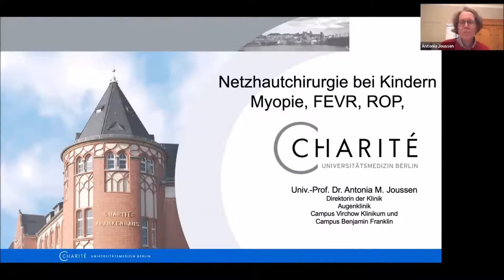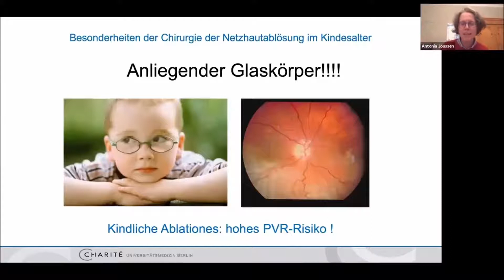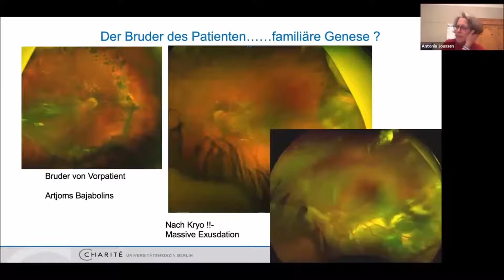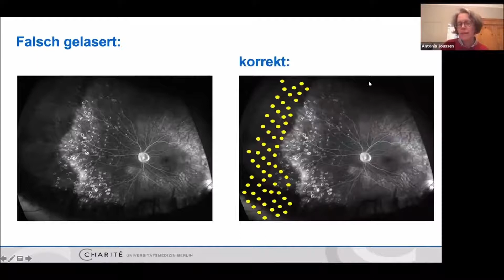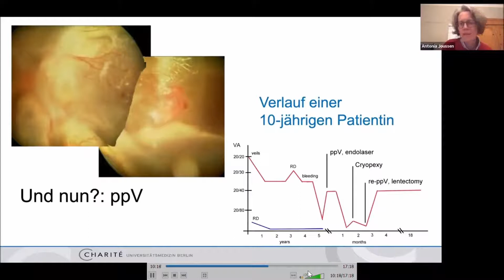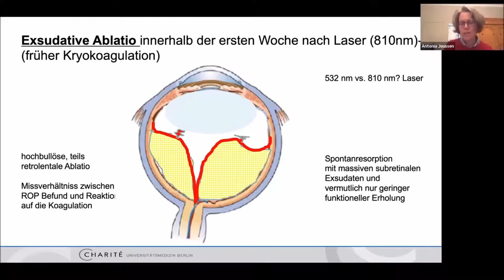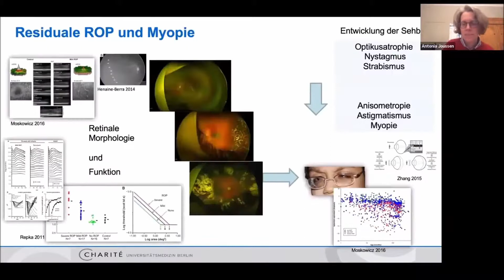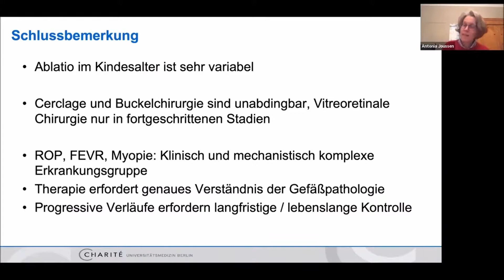Prof. Dr. A.M. Joussen - Amotio retinae bei Kindern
28. Kölner Adventssymposium (digital)
Augenklinik am Neumarkt
Dr. Omid Kermani, Dr. Georg Gerten und Partner
Schildergasse 107-109
50667 Köln
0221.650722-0